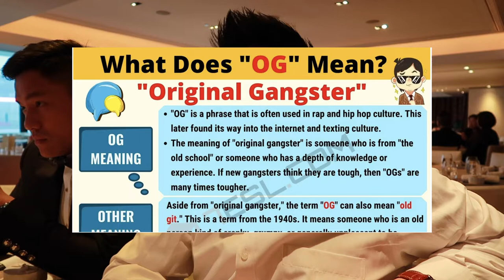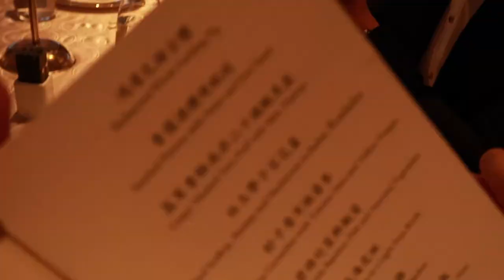Shirley and Jerry's Wedding Video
Jan 1st, 2020 marks a special day amongst the SCAD family.
Shirley and Jerry come together in love and sold their souls to each other, but we have no doubt, these two will be strong and embark on an amazing journey together for the rest of their lives.

To the beautiful couple, congratulations and all the best :D

A beautiful wedding hosted at the Hong Kong Intercontinental Hotel